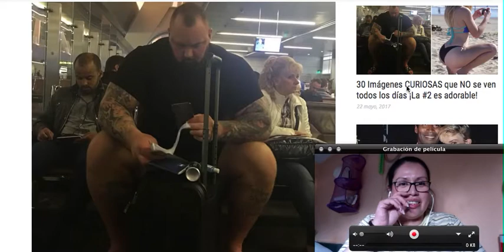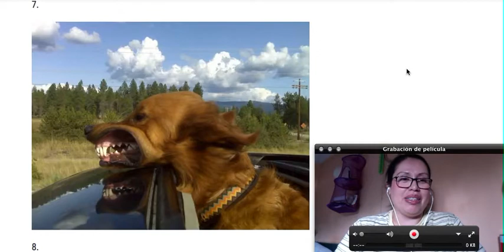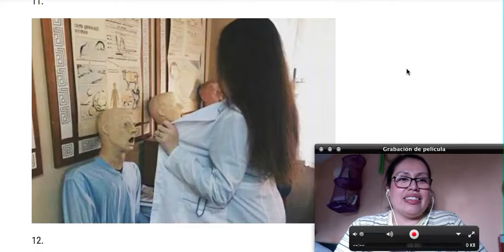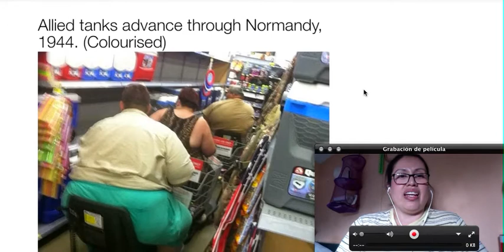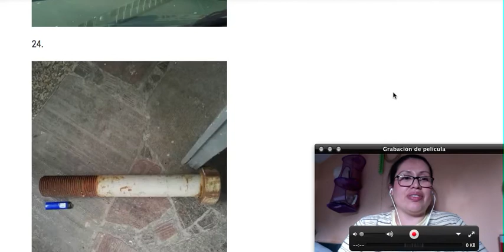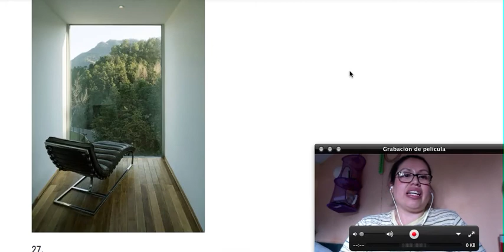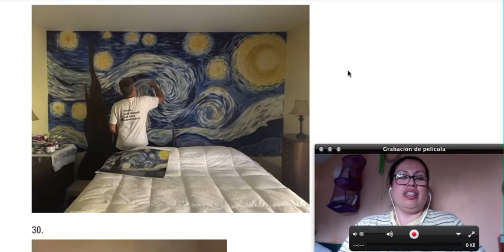IMAGENES CURIOSAS 22 MAYO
Hoy no hubo buena imagenes